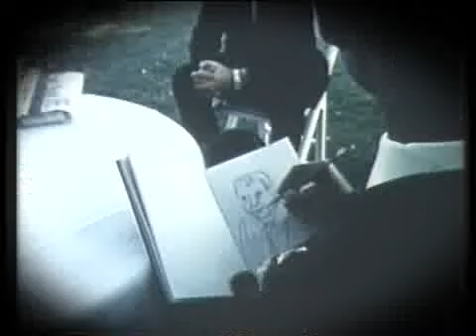King Thailand His Majestys Paintings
Painting is another branch of art in which His Majesty has shown interest in since a very young age. He learned to draw and paint by himself.  He began to paint seriously around the year 2502 after ascending to the throne.  The paintings were done during his spare time from royal duties and they are mostly of  Her Majesty the Queen and the royal children.
          During the bicentennial celebration the Fine Arts department was given royal permission to hold an exhibition of His Majestys paintings at the National Museum.  Although His Majesty was occupied with royal duties and devoted most of his time to solving the problems that his subjects were facing, he was still able to provide forty-seven paintings for exhibition.